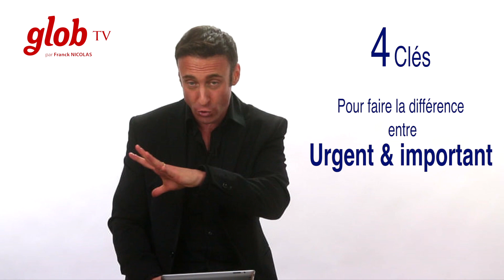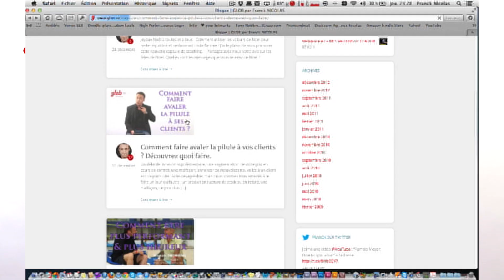Comment gagner du temps ?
- Obtenez des coachings vidéos gratuits
- Obtenez des mp3 gratuits
- Obtenez des ebooks gratuits
- Obtenez de la motivation quotidienne:

Franck Nicolas est le fondateur de GLOB & de la méthode de coaching SPARK.

Il est aussi l'auteur de plusieurs ouvrages dont le best seller international CONFIANCE ILLIMITÉE: